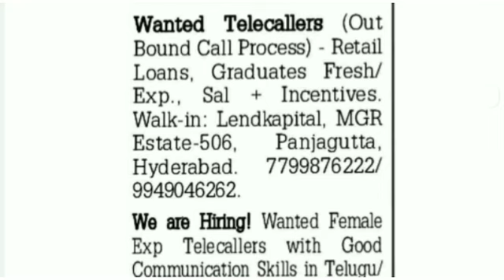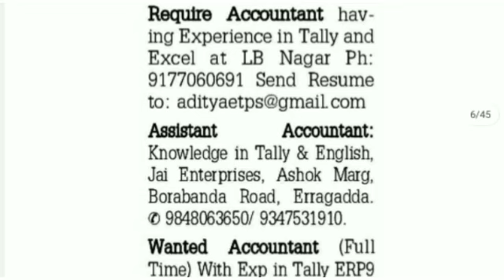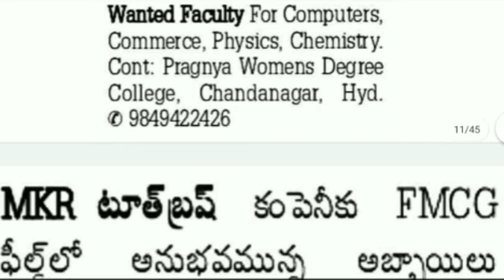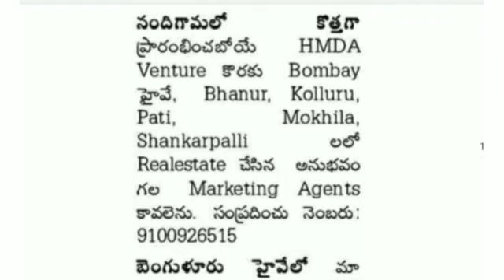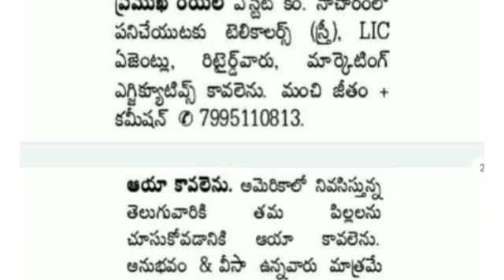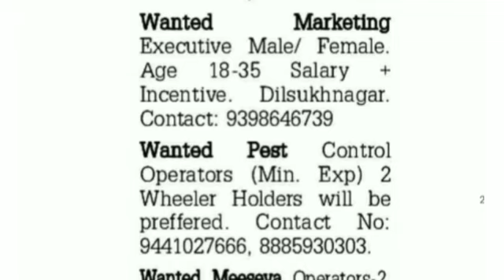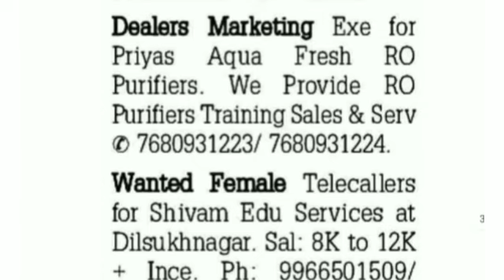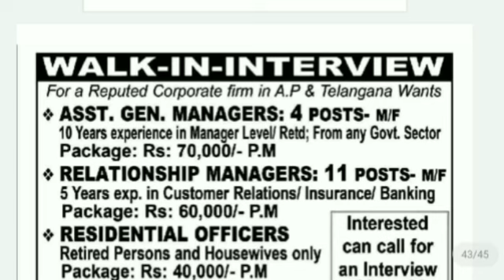Direct Recruitment||Direct Jobs from company||Jobs in Hyderabad 2020||Latest Jobs Information|Apjobs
cuts
Easy Remember
Frequently asked questions
General Knowledge
General Awareness
Current Affairs
ఇంటలిజెంట్స్ అడ్డ

పార్లమెంట్ స్థానాలు|Indian Polity|Government Jobs|Competitive exams|TSPSC|APPSC|Group 2&4|TRICKS|GK

Important Questions
General Knowledge
General Awareness
Central Government Jobs
Panchayat Secretary
Bank PO/Clerk
SI,Constable
Group 2&4
cuts
Easy Remember
Frequently asked questions
Intelligents Adda
Vijay Kumar